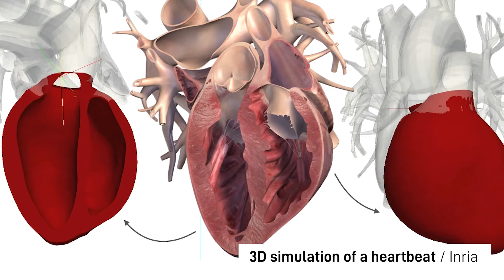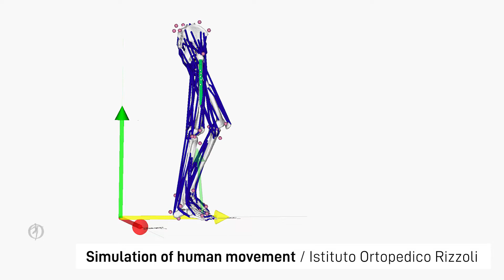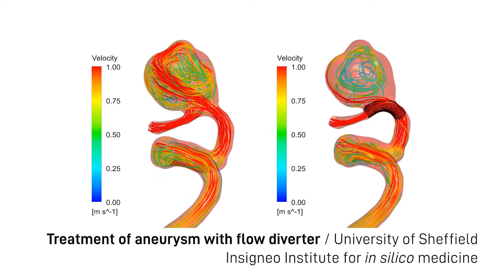In silico medicine will be the future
The VPH Institute (VPHi) is an open community of scientists and clinicians focused on the development and uptake of computer modeling & simulation* in healthcare.

The VPHi is not just a scientific society. We actively involve a number of stakeholders like
the European Commission, the EU Parliament, the industry and the regulators (both in the EU and USA) to make sure that in silico technology can make it to the clinic.

In silico medicine has the potential to revolutionize the future of healthcare, but neither the largest company in the world, nor the largest academic institution can make this revolution happen by itself. By being part of our global collaboration, we can make this dream come true!

*The VPH domain, identified also with the word "in silico medicine”, is the field that encompasses the use of individualized physiology-based computer simulations in all aspects of the prevention, diagnosis, prognostic assessment and treatment of a disease and development of a biomedical product.

References to simulation results included in the video:
- “Treatment of aneurysm with flow diverter” - EU @neurist Selimovic, Ventikos & Watton (2014) Procedia IUTAM, 10:396-409
- “Simulations of human movement” - Istituto Ortopedico Rizzoli
- “Structural Bone Adaptation” - Structural Biomechanics Group - Imperial College London